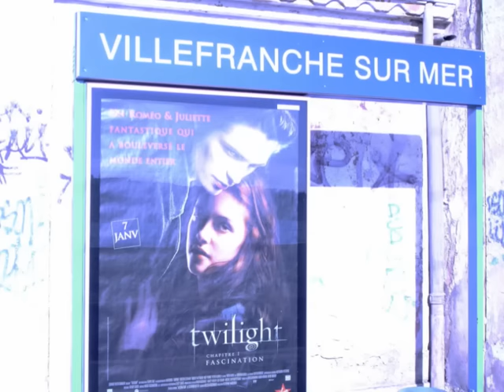VilleFranche & Cap Ferrat